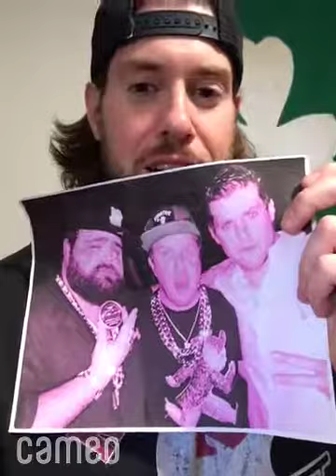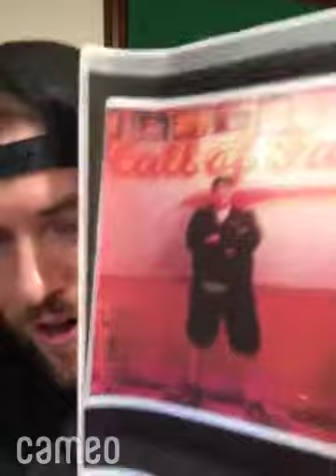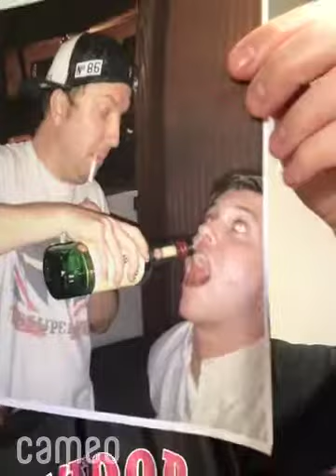Happy 30th Jaz - From the LA Beast, Dylan and Beth